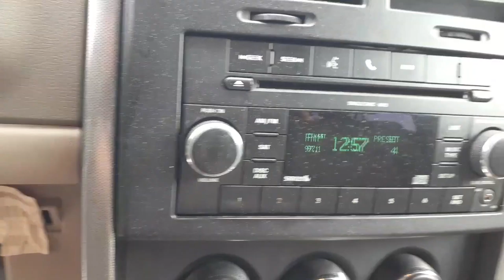Parting out this 2010 Jeep Liberty Sport 4x4 3.7 Automatic Stock 7999 at All American Auto Wreckers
This liberty is a sport model 4 door 3.7 4x4 with 143K miles. Runs and Drives Great. Jeep was hit in the front. Doors Back the suv is clean and the interior is also clean. The trim code for interior is K7KA and the Exterior is Blue with paint code-PBS. This has a Great Drive train with all underneath parts tested and in good shape, The interior is Beige cloth and clean. It has 4 alloy wheels in nice shape. drive train is all good and tested. Has also of good parts around this jeep. All windows are Priv-Tinted.